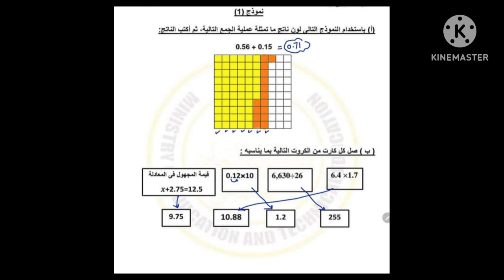مهمة 2 رياضيات 5ب مستر اسامة